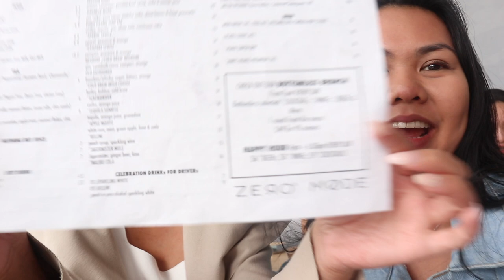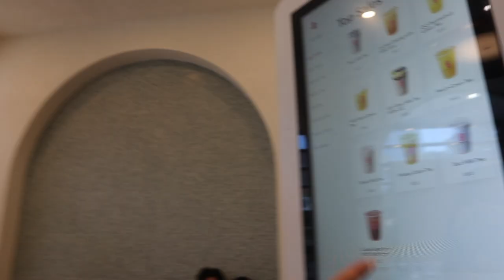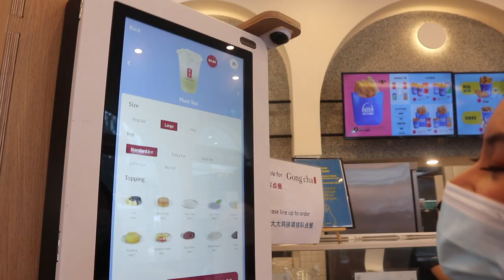MY BEST FRIEND CONTROLS MY DAY // IKEA + BRUNCH & GONG CHA BUBBLE TEA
Sooo my best friend Stacy controlled my life for a day. She was given the privilege to take control of the food and drinks I had, and stirred up our IKEA date together 😂